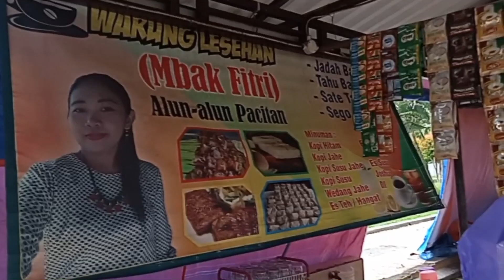JADAH BAKAR ll PACITAN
Jadah di buat dari ketan yang di campur kelapa setelah itu dimasak setelah matang di tumbuk halus dan di bentuk sesuai keinginan. Untuk mendapatkan cita rasa yang sempurna di sajikan hangat dengan di panggang di atas bara api kurang lebih 30-60 detik. Untuk memperkuat rasa di tambah gula pasir dengna gula pasir. Bila berkunjung ke Pacitan bis Adi jumpai di alun alun Pacitan sebelah timur.